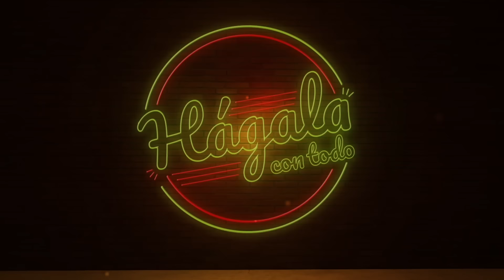🔥REVELACIONES DE DIEGO COCCA | 🎙Podcast Hágala con Todo - Ep.1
REVELACIONES DE DIEGO COCCA | Podcast Hágala con Todo

- Hágala con Todo
- Diego Cocca
- Podcast
- Hágala